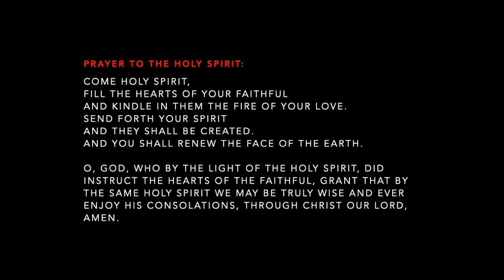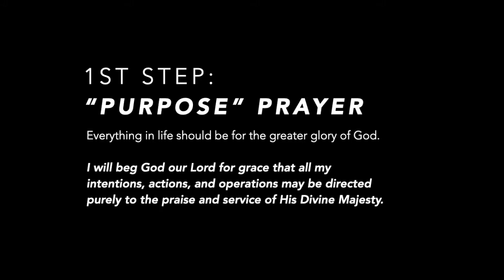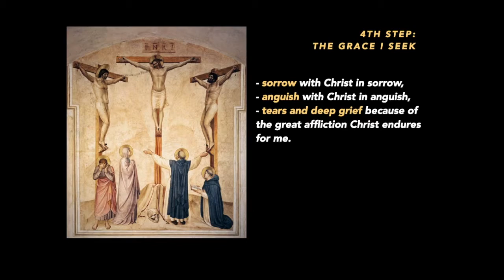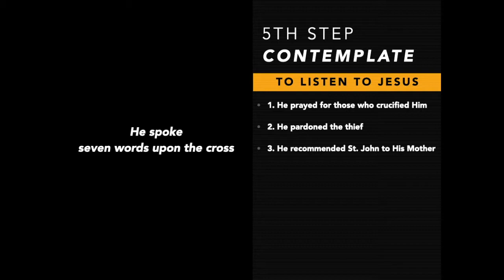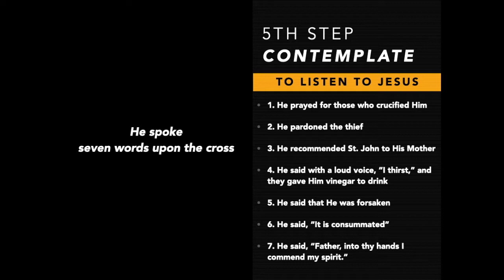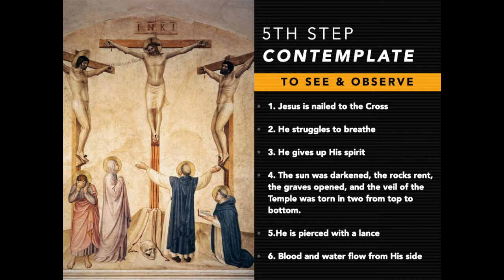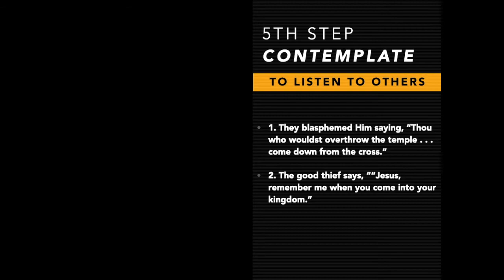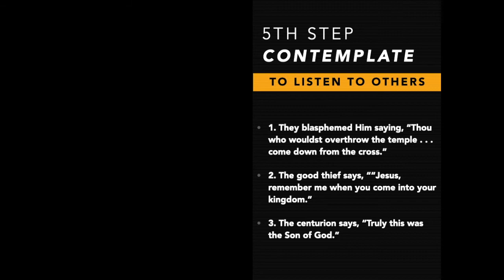Spiritual Exercises Online: 12th Meditation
12th Meditation: Jesus Dies on the Cross

The Prayer: Soul of Christ
Soul of Christ, sanctify me. Body of Christ, save me. Blood of Christ, inebriate me. Water from the side of Christ, wash me. Passion of Christ, strengthen me. O good Jesus, hear me. Within your wounds, hide me. Never let me be separated from you. From the malignant enemy, defend me. At the hour of death, call me; and bid me come to you. That with your saints I may praise you forever and ever.
Amen.

"The Spiritual Exercises of St. Ignatius of Loyola".